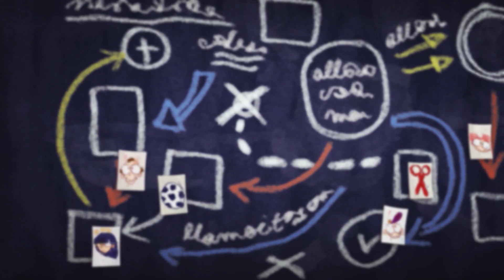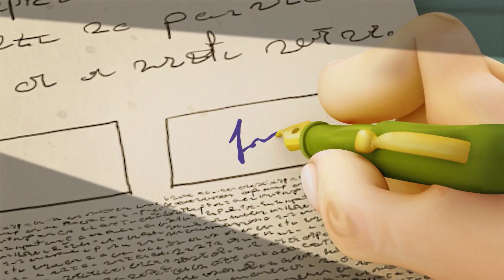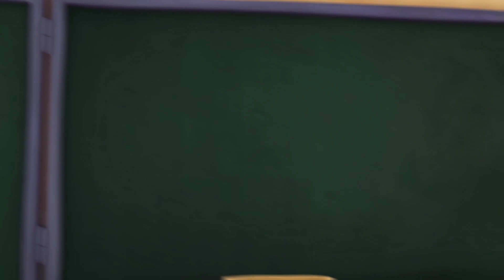Angelo S04E07 Angajatul lunii Angajatul lunii Freddy21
Urmariti Angelo e cel mai tare dublat in romana la calitate HD
Vizionare Placuta!
Atentie pot exista anumite secvente in limba germana.

Multumiri speciale:
DeseneCN
[M-79] SHUKR BOY